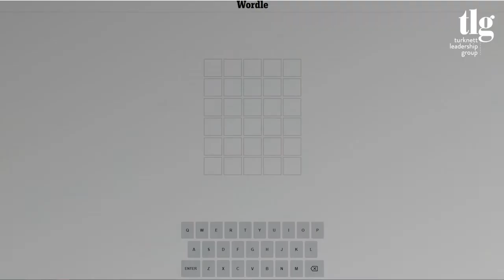When to Take a Break | For What it's Worth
Sometimes, we need to take a break in order to figure things out. In this episode, Tino shares how Wordle helped him realize he needed to take a break in order to solve the word puzzle.